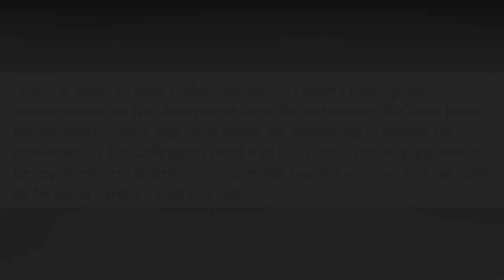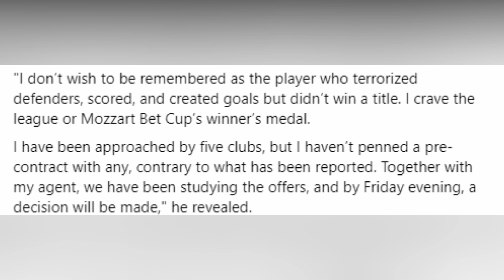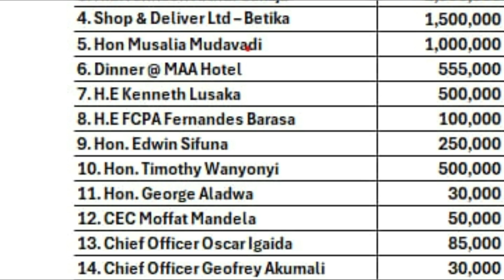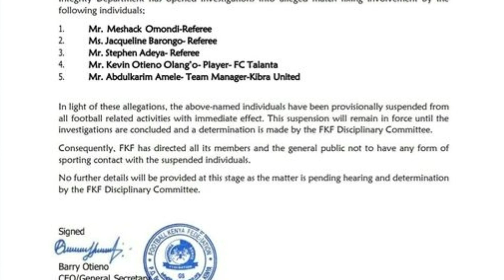Mara Sugar TM Dies | President Donates 10M | 5 Suspended from Football | Promotion | Gor & AFC Fined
WHAT A WEEK‼ From the good to the bad we share this weeks' top Kenyan football news with our best moment at the end of the video.

Remember to Support Kenyan Football
Information retrieved from Kevin Teya and KeFootball